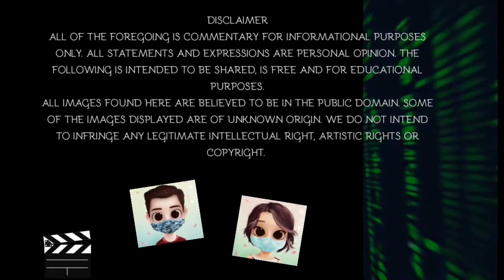Makan Siang Lobster Saos Padang Lobster Addict Tanjung Duren Jakarta Barat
Paket lobster dan kerang saos pilihan tersedia ukuran 200 gram dan 300 gram dari Lobster Addict, Tanjung Duren. Di menu aplikasi GoFood paket 200 gram Rp150.000 dan 300 gram Rp180.000, ditambah lagi biaya ongkos kirim. Pilihan saos ada beberapa seperti sambal matah, kecap cilantro dan saos Padang. Porsi Lobster Addict per menu cukup untuk 1 orang. Tersedia juga paket dengan nasi / tambahan nasi / tambahan udang / cumi / kerang / sayur serta pilihan menu minuman.

Autumn Wind - Dyalla